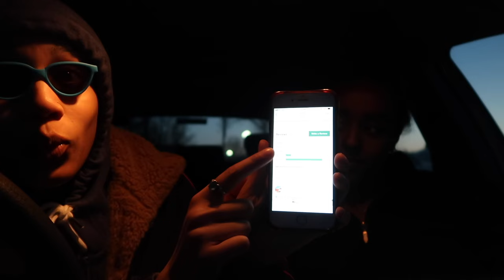i tried the worst reviewed food in my city | clickfortaz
CARDIFF
CF11 1WH